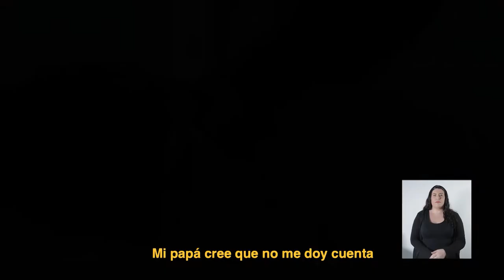Hambre | Franja Plebiscito Apruebo Nueva Constitución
[AprobemosDignidad] actual constitución no es capaz de asegurar los derechos básicos de las personas. Para que nunca más el pueblo pase hambre. Para que de aquí en adelante las transformaciones sociales nos garanticen dignidad. Este 25 de octubre, vota apruebo, vota